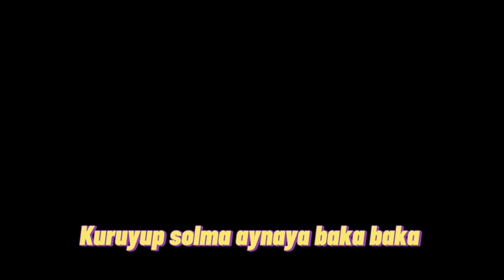maNga&Koray Candemir-Kal Yanımda(Lyrics Video)